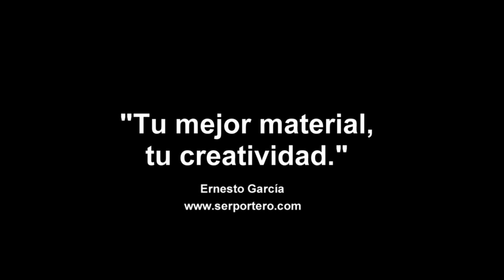DEMO VIII Cantera Porteros U.D Las Palmas / EdP Ernesto García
Sesion Entrenamiento en Barranco seco .Porteros cantera U.D Entrenador Ernesto Garcia